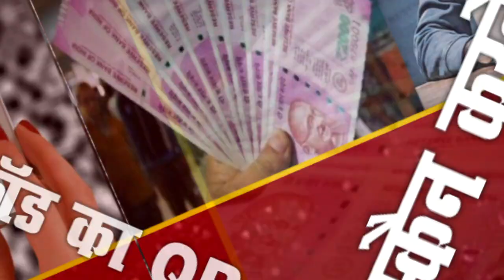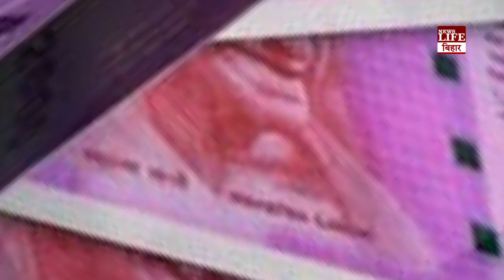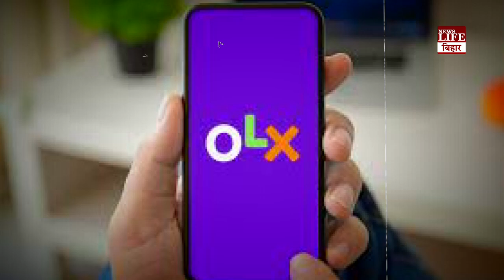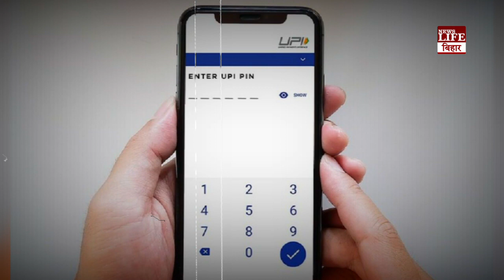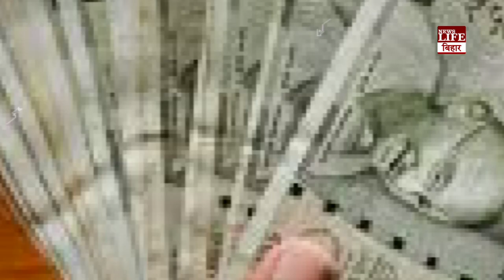QR कोड करते हैं स्कैन तो अब हो जाए सावधान ।